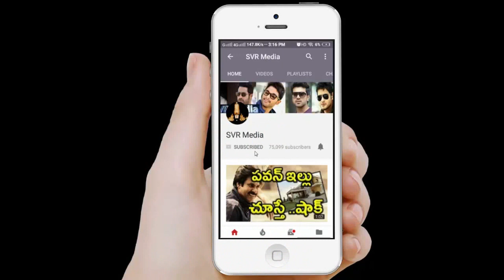ఎన్టీఆర్ తన ఇంట్లో నిజస్వరూపం ఎలా చూపిస్తారో మీరే చూడండి | NTR at Home Jr NTR